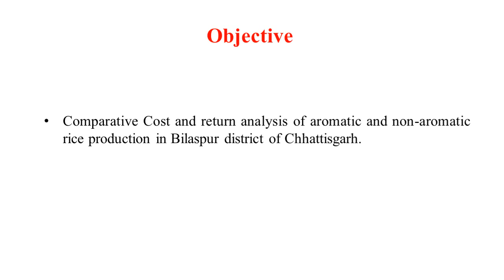26. Sixth National Seminar 2020 presentations: NS20-026